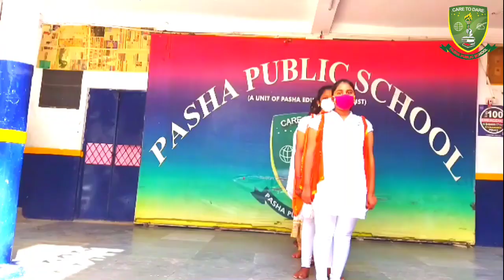Pasha Public School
The pride in the minds.
The patriotism in our hearts.

The day reminds the country’s citizens of all the sacrifices our freedom fighters made to secure India’s future.